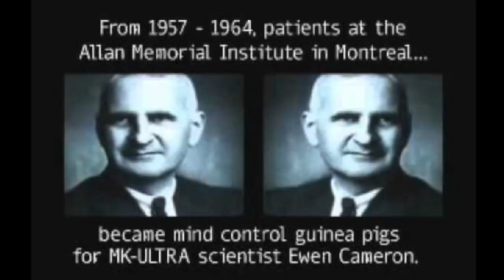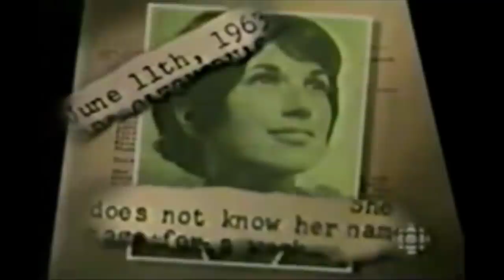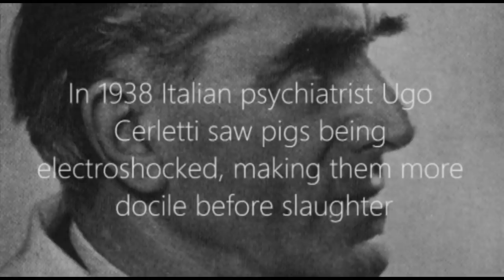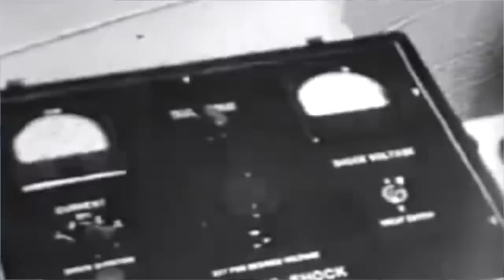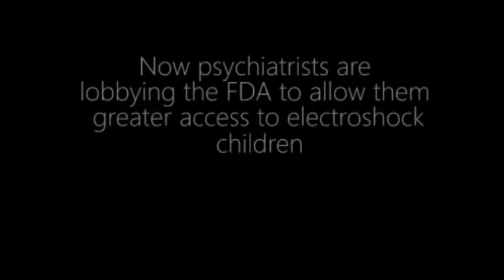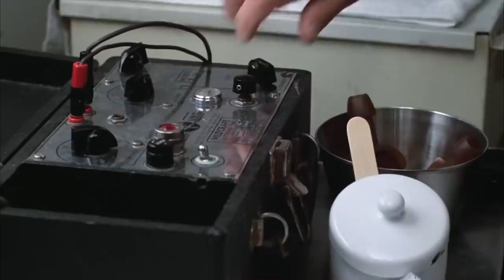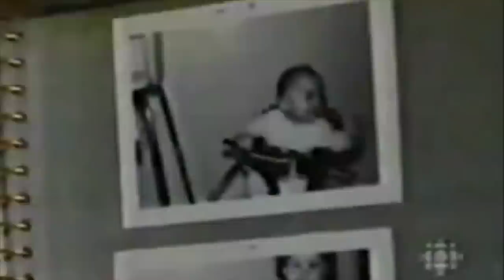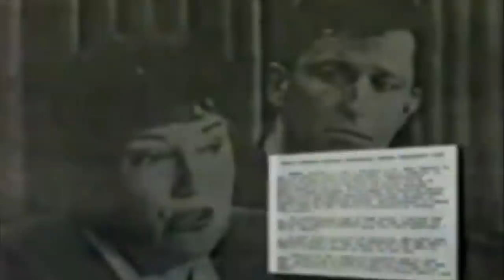You might never go to the Doctor again after watching this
This video is about ECT MKultra psych doctors and how they ruined so many peoples lives. Now I understand why most people are so afraid to go to the doctor